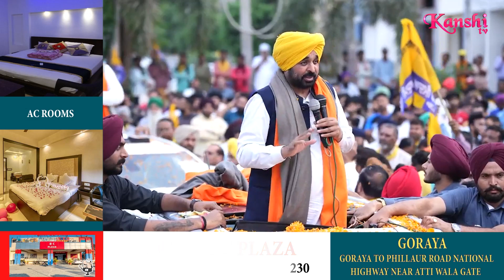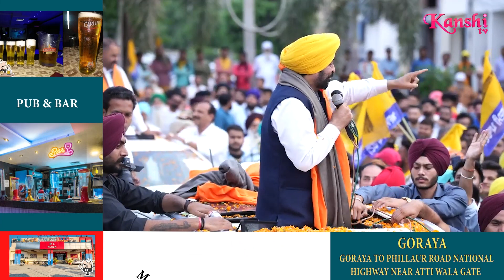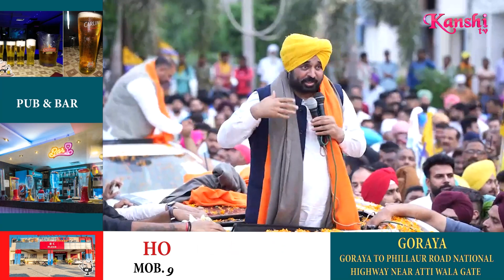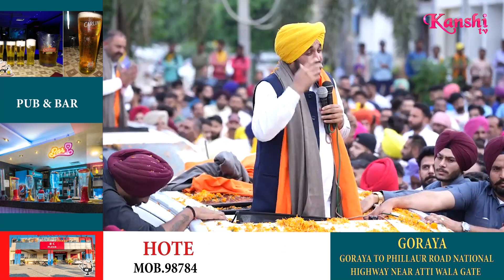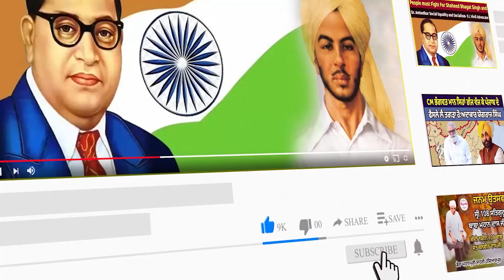ਸੁਸ਼ੀਲ ਰਿੰਕੂ ਦੇ ਹੱਕ 'ਚ ਭੋਗਪੁਰ 'ਚ CM ਮਾਨ ਨੇ ਕੱਢੀ ਰੈਲੀ, ਇੱਕ ਵਾਰ ਫਿਰ ਵਿਰੋਧੀਆਂ 'ਤੇ ਸਾਧੇ ਨਿਸ਼ਾਨੇ